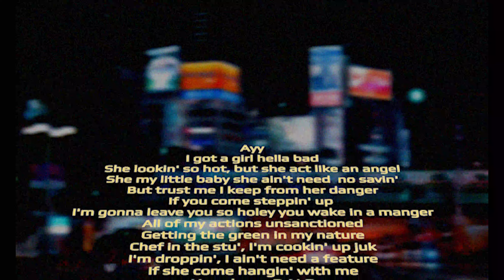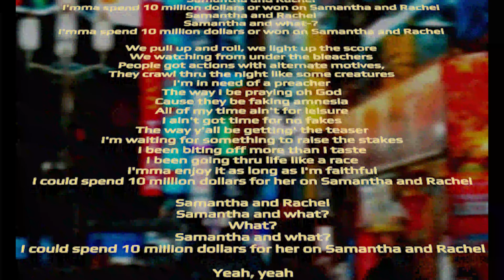MAENI - Samantha and Rachel (Lyric Video)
Music by MAENI performing Samantha and Rachel (audio).